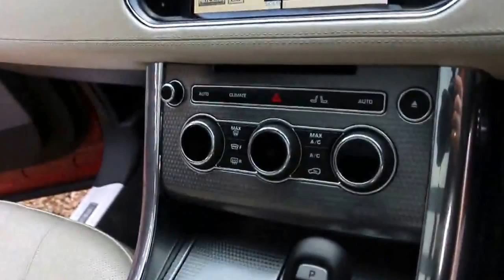Range Rover Sport 5.0 V8 Supercharged Autobiography Dynamic 8 Speed Automatic in Chile Red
Range Rover Sport 5.0 V8 Supercharged Autobiography Dynamic 8 Speed Automatic registered June 2013 finished in Chile Red with Ivory Oxford Perforated Leather seats and Alston Trim